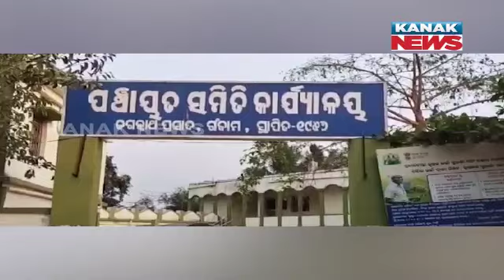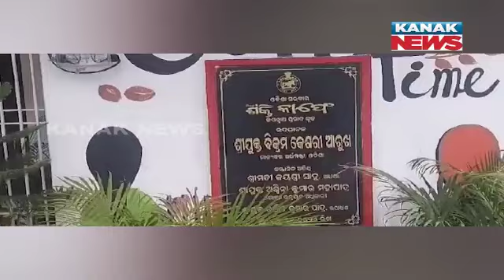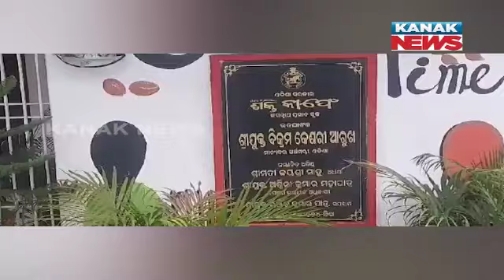Mission Shakti Cafe Ceiling Collapses in Ganjam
A shocking incident occurred at the Mission Shakti Cafe in Ganjam as the ceiling collapsed, raising concerns about building safety and construction standards.